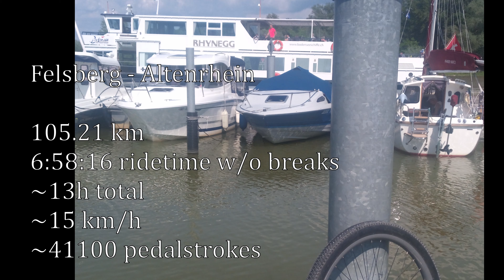100k to Lake Constance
First time riding a metric 3-digit distance in a day with my trusty 32" Nimbus Oracle.

0:00 - First Try
3:16 - Third Try